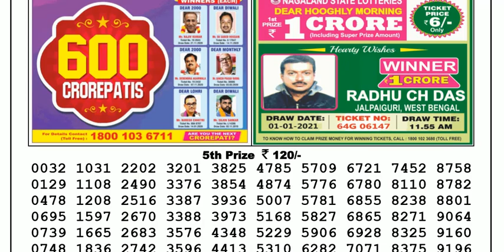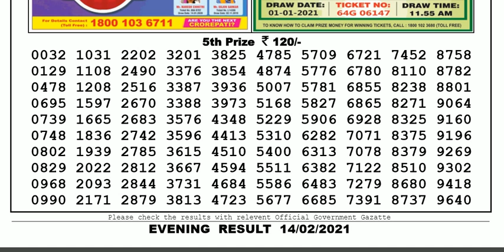Lottery Sambad Lottery Live 08.00pm 14.02.21 Nagaland State Lottery Result gdn